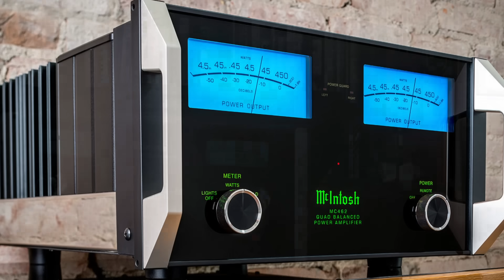Finally Answering Your Questions: Where's Vilip and Ceci?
Welcome back to another episode of Ask Me Anything! Can YOU handle the truth? Adrian sits down and is answering your long-awaited questions like the disappearance of Vilip and Ceci, the best value McIntosh products, etc.